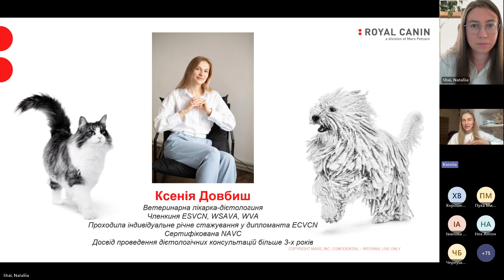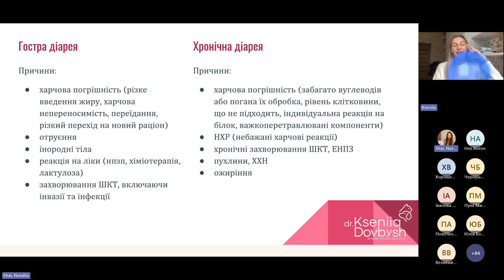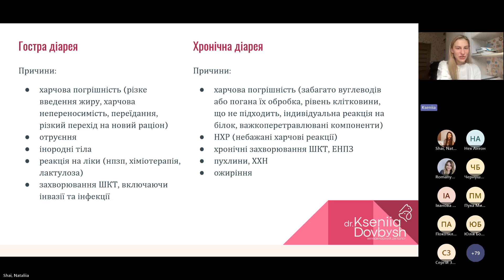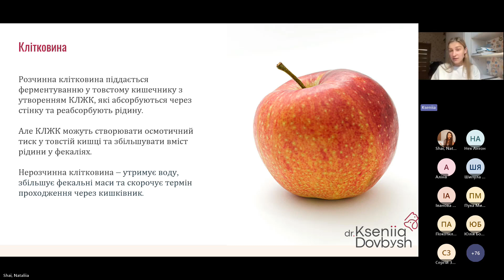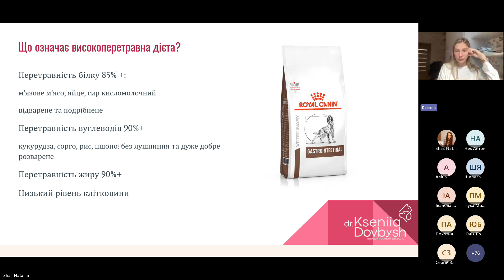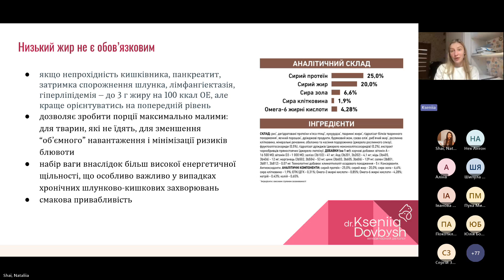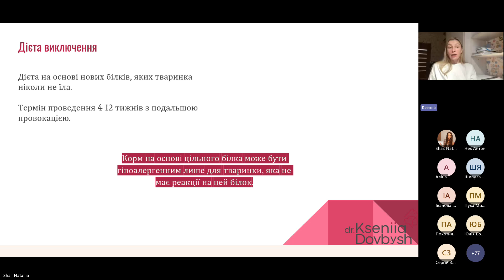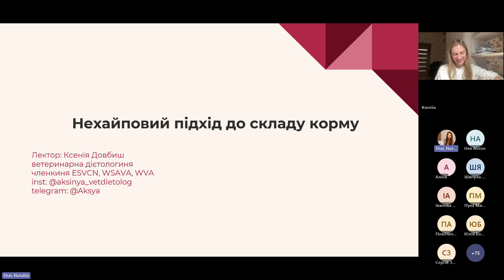Школа ветеринарної дієтології Royal Canin Дієтологічний підхід до пацієнта з діареєю.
Ксенія Довбиш
Ветеринарна лікарка-дієтологиня
Членкиня ESVCN, WSAVA, WVA
Проходила індивідуальне річне стажування у дипломанта ECVCN
Сертифікована NAVC
Досвід проведення дієтологічних консультацій більше 3-х років

Тема: Дієтологічний підхід до пацієнта з діареєю.